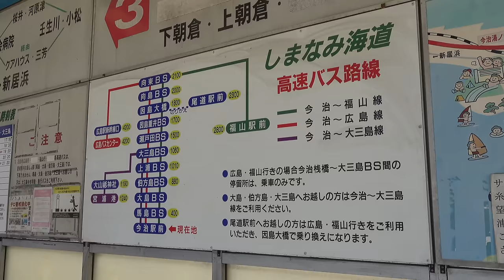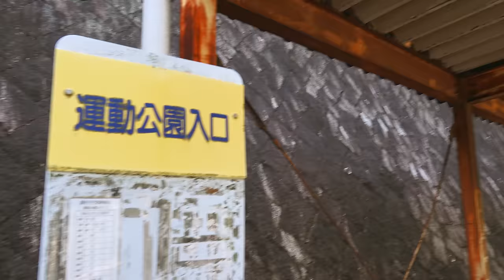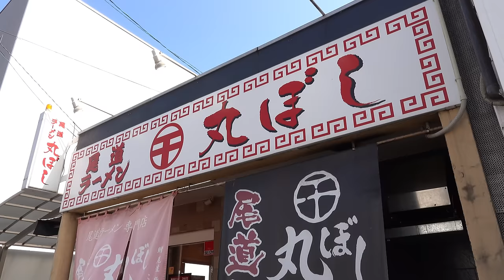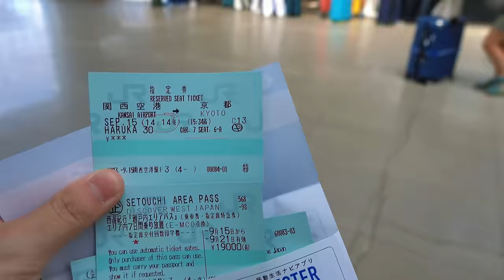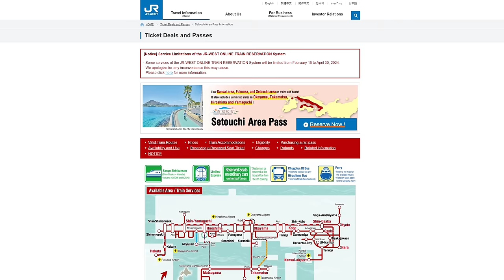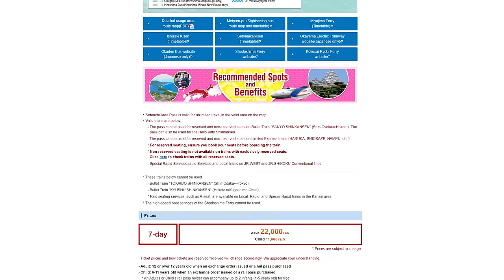The Most Beautiful Japan City Nobody Talks About - Ep.5, 1 Man, 1 Pass, 1 Trip into the 'Real Japan'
My trip to find the 'real Japan' is about to end - with a bang. Onomichi, the gem of Setouchi is now my favourite city in Japan. Let me tell you all about it.

I'd like to thank all of you who watched the series to be a part of this journey, I couldn't have done it without you.